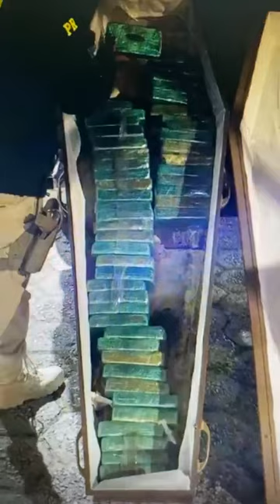9 de novembro de 2022